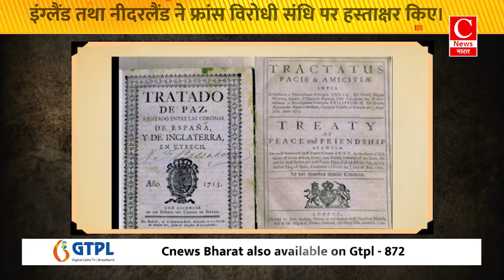प्रधानमंत्री मंत्री नरेंद्र मोदी आज दिल्ली के ‘AIIMS’ में जन औषधि केंद्र का करेंगे शुभारंभ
प्रधानमंत्री मंत्री नरेंद्र मोदी आज दिल्ली के ‘AIIMS’ में जन औषधि केंद्र का करेंगे शुभारंभ || Cnews Bharat